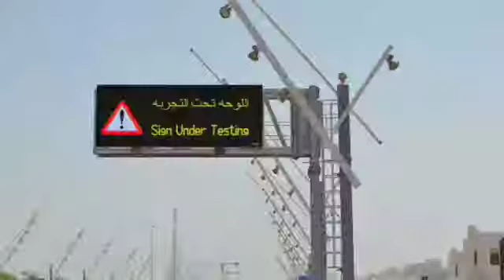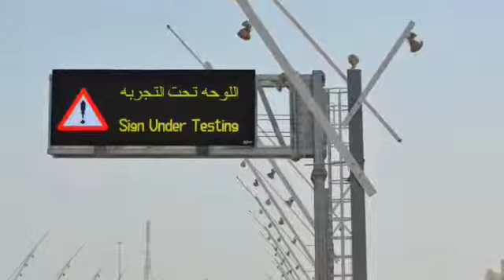KTC Qatar Promo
Key Technical International Qatar